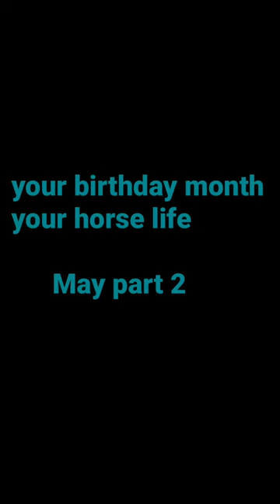￼Your birthday month your horse life may Part 2 PS this is my birthday month￼